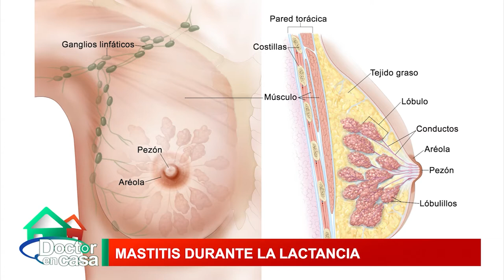Mastitis durante la lactancia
La mastitis es un cuadro frecuente y representa una importante causa de abandono evitable de la lactancia materna.
En este segmento de Doctor en Casa revisaremos las causas y el tratamiento asociado a la mastitis, además de algunos consejos para no dejar de amamantar a tu bebé.